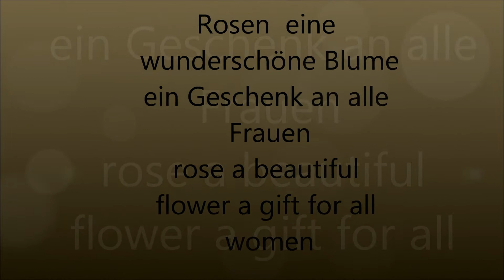rosen1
Rosen  eine wunderschöne Blume
ein Geschenk an alle Frauen
rose a beautiful flower
a gift for all women